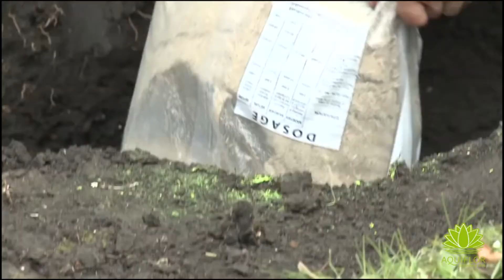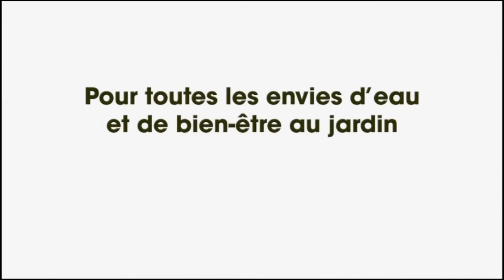Comment installer un étang préfabriqué avec UBBINK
Découvrez cette vidéo réalisée par UBBINK qui montre comment facilement créer un étang dans votre jardin.